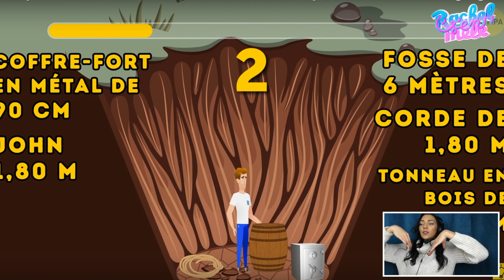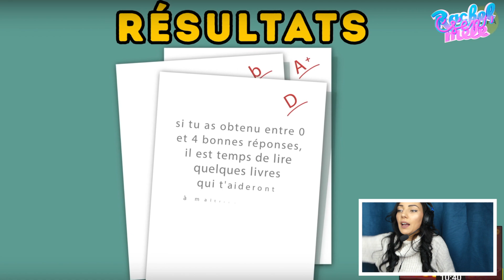RACHEL-MON EGO PLEURE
⬇️⬇️ DÉROULE LA BARRE POUR PLUS D'INFOS ⬇️⬇️

Salouche tout le monde ! 👋🏼

Nouvelle expérience sur le web grâce à la chaine YouTube SYMPA qui propose aujourd'hui une compilation d'énigmes pour tester les capacités intellectuelles et les aptitudes à la survie. La chaîne est hyper "sympa" (lol des barres de rire) mais propose également énormément d'énigmes ou dilemmes basés sur le côté intellec, affect mais aussi sur le raisonnement.

Tu peux également me suivre sur  📲 :

💻 : Facebook I Rachel s’en Mêle
🌐 : Twitter     I @RachelMauduit
👻 : Snapchat I  r.booh
🎤 : Smule       I RachelMauduit
🖥 : Twitch      I  ( prochainement)

Besoooos.